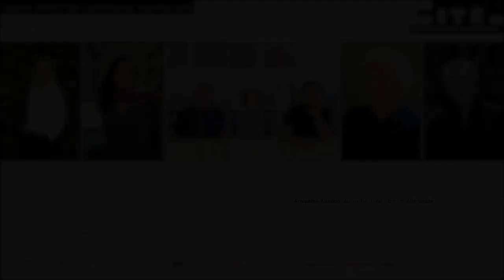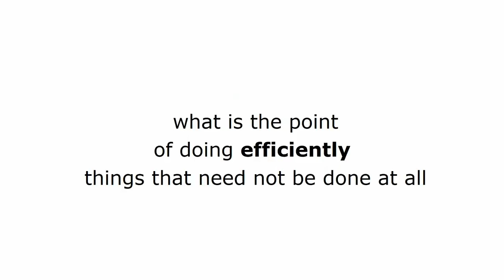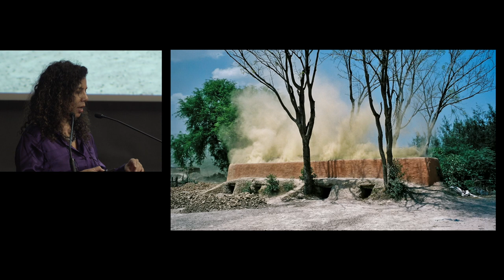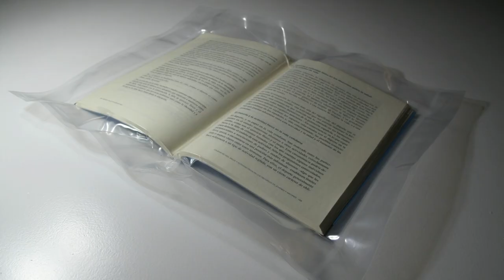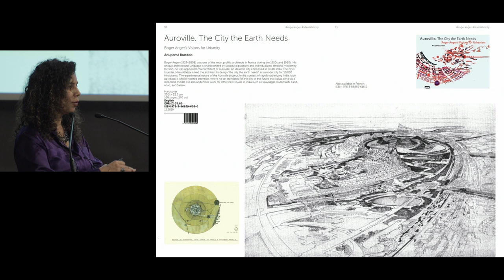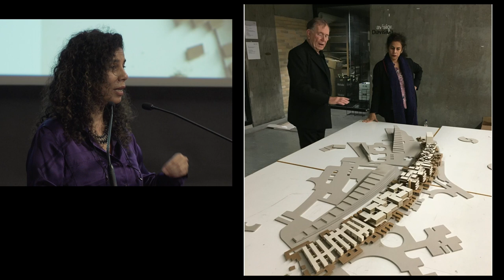Global Award 2022. Anupama Kundoo, Auroville, Inde – Berlin, Allemagne (VF)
Conférence prononcée par Anupama Kundoo, dans le cadre de la remise des prix Global Award for Sustainable Architecture™ 2022. Version doublée en français.

Le Global Award for Sustainable ArchitectureTM a été fondé en 2006 par l’architecte et professeure Jana Revedin, avec la Cité de l’architecture & du patrimoine comme partenaire culturel. La Global Award Community rassemble les lauréats: 75 architectes à ce jour, travaillant dans le monde entier, qui partagent l’éthique d’une architecture durable. La Global Award Community poursuit des travaux de recherche, d’expérimentation et de transmission dans les domaines de l’architecture, du renouvellement urbain et de la responsabilité sociale académique. L’architecture y est définie comme un acteur déterminant de l’émancipation des sociétés, et de la maîtrise de leur développement et de leurs droits civiques dans l’espace habité. Le Global Award est placé sous le haut patronage de l’UNESCO.

•  Global award for sustainable architecture
•  Architecture - Prix et récompenses - 21e siècle
•  Architecture durable